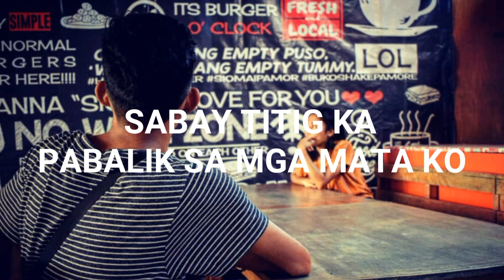DISTANSYA - Spoken Word Poetry (tagalog) ni: Ramia Jongay ft. Mark Noel Hagmoc Taladro | Philippines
A Spoken Word Poetry 1st collab w/ Mark Hagmoc.

Entitled: DISTANSYA, sana naman wag maging hadlang sa lahat ng hindi na nagkakasama physically but umaasa nalang sa internet lalo na ngayong ECQ/lockdown. Bumalik ulit tayo don kung paano kayo nagsimula, wag po sanang magsasawa. Keep safe po sa lahat💓 God bless!😇

Actually mahirap talaga magcollab ng  walang sapat na access but then it's a big opportunity na maishare namin ito sa inyo💓

Maraming salamat din pala sa kuya kong si Rolly Jongay for the editing.😍